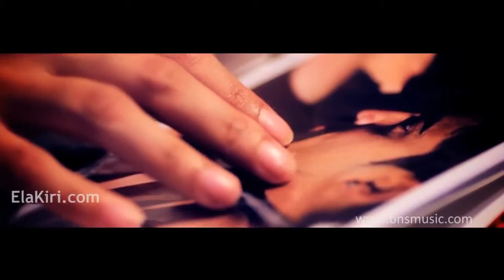Sara Sihina Bathiya & Santhush Hd 1080p Origina new sinhala songs videos 2010 2011